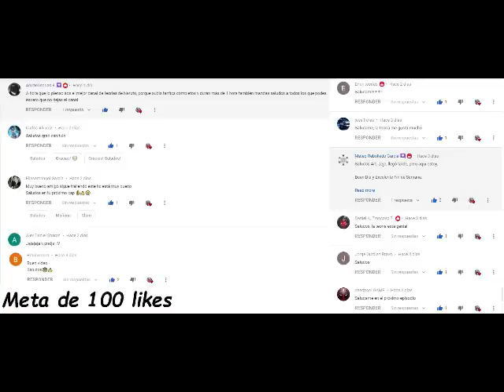Naruto S; El Regreso de Namikaze cap 16 a 17|QHPS Naruto era entrenado por Jiraiya enserio